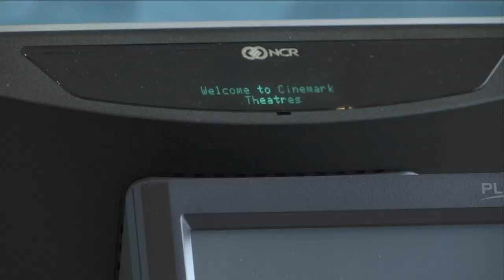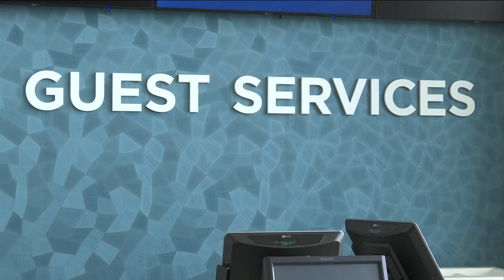Durbin Park movie theater set to open Thursday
Residents in northern St. Johns County who are tired of driving to the Southside to see a movie and waiting for a movie theater closer to home, the wait is over. The new Cinemark Durbin Park opens Thursday.